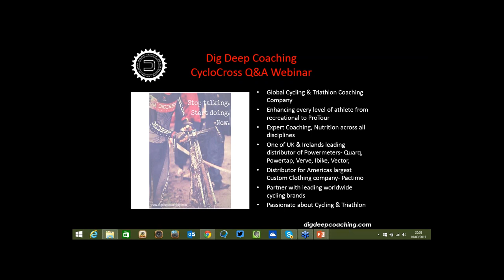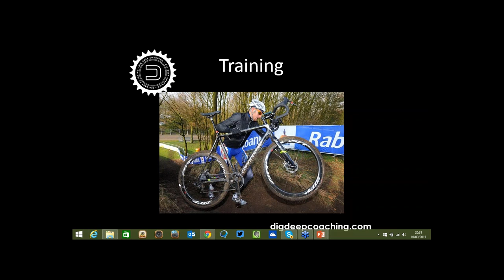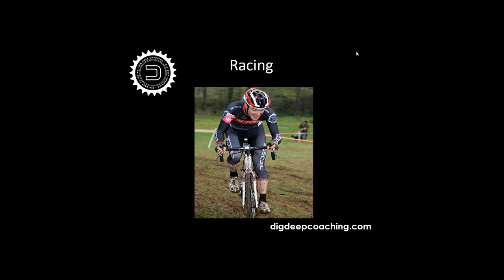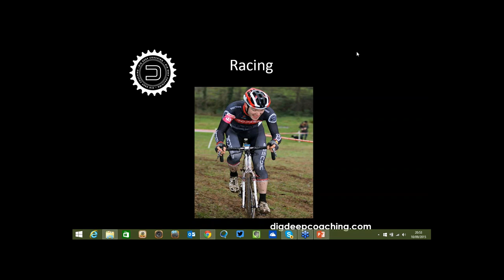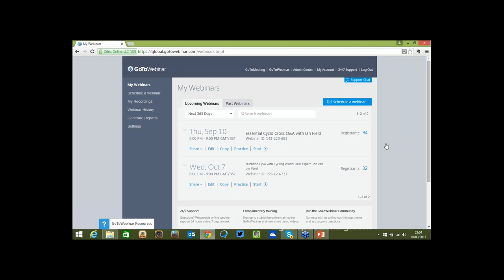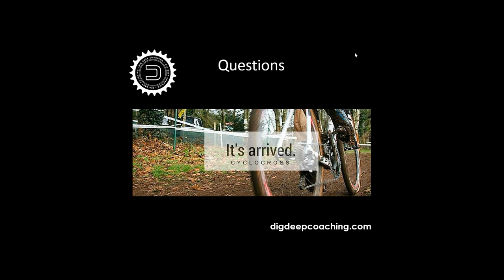Essential Cyclo Cross Q & A with Ian Field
Multiple British Cyclo Cross Champion and Dig Deep Coach Ian Field hosts a Q&A  to answer specific questions on Cyclo Cross racing and training. Information and advice on equipment, technique, training, warm up and tactics can be answered by one of the worlds leading Cyclo Cross riders.

This is a great opportunity to learn from someone who has 'walked their talk' in honing skills and performance in Cyclo Cross. Ian Field has developed a clear understanding of what is required to be successful whilst learning along the way...which in turn will short circuit part of the journey for you and give you a helping hand in making your Cyclo Cross season this year a great one.